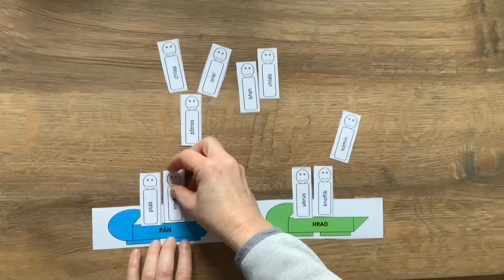Jízda na čtyřbobech - třídění podstatných jmen podle vzorů rodu mužského